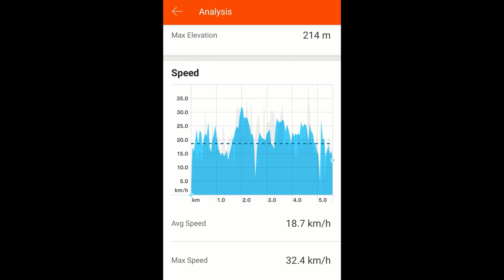Bike to work by Btwin Riverside 500